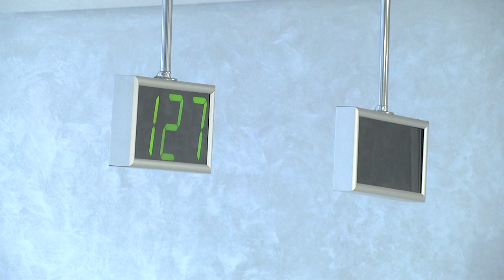2024-02-20 Новые ставки подоходного налога при сдаче квартиры внаем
Что это – знает, наверное, даже школьник. Но напомним, налоги – это обязательные платежи, которые физические лица и организации безвозмездно перечисляют в бюджет. За счет этих средств государство может исполнять свои основные функции: обеспечивать социальную поддержку, финансировать образование, здравоохранение, правопорядок, благоустройство населенных пунктов, строительство дорог и так далее. В истории развития общества еще ни одно государство не смогло обойтись без налогов, Многие виды деятельности в нашей стране облагается налогом. Вот и сдача квартиры внаем – неплохой вид дополнительного заработка, который к тому же не требует регистрации в качестве индивидуального предпринимателя. При этом граждане обязаны платить налог за сдачу жилья. Его ставка корректируется ежегодно. С февраля 2024 года эти ставки выросли. А вот кто уплачивает, когда это нужно сделать и о суммах – расскажет главный налоговый инспектор отдела информационно-разъяснительной работы налоговой инспекции по Московскому району Ольга Крисюк.
*Наши контакты:*
✅Телефон горячей линии:
54-63-67